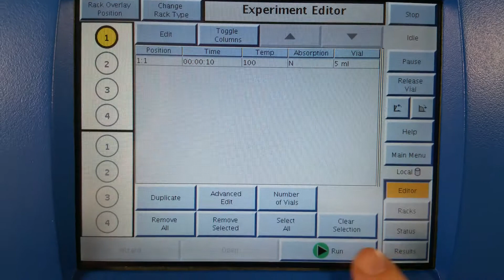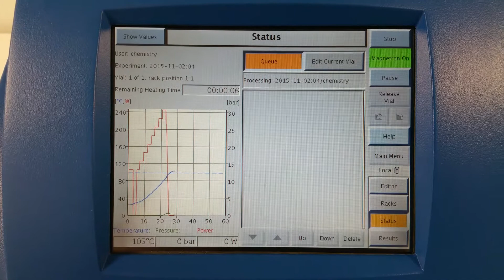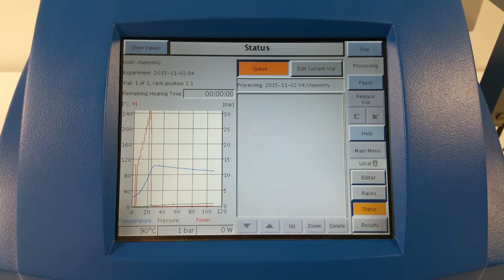Biotage Initiator EXP 400 Watt Microwave Synthesizer with Robot 8 [BOSTONIND] - 9032